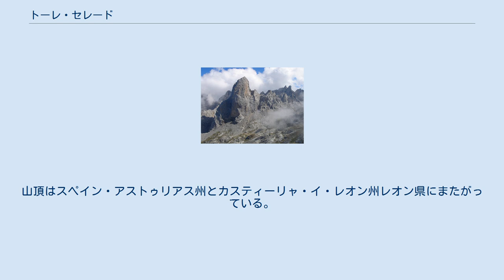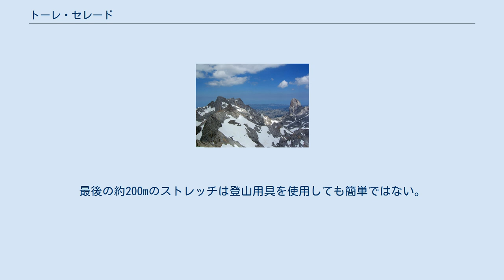トーレ・セレード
トーレ・セレード（スペイン語: Torre Cerredo, アストゥリエス語 : La Torre Cerréu）は、イベリア半島北部のカンタブリア山脈、ピコス・デ・エウロパ山塊にある山。
標高は2,650m、プロミネンスは1,933m。
山頂はスペイン・アストゥリアス州とカスティーリャ・イ・レオン州レオン県にまたがっている。
カンタブリア山脈の最高峰であり、両自治州の最高峰でもある。
 Torre Cerredo（トーレ・セレード）のほかに、Torrecerredo（トーレセレード）やTorre de Cerredo（トーレ・デ・セレード）やPeña de Cerredo（ペニャ・デ・セレード）と表記されることもあり、日本語ではセレド山と表記されることもある。
 カンタブリア州の州都サンタンデールの南西約80km、アストゥリアス州とカスティーリャ・イ・レオン州レオン県の境界をなす、ピコス・デ・エウロパ山塊中央部のウリエレス山塊にある。
1882年6月30日、Aymar d'Arlot de Saint Saud、Paul Labrouche、カンタブリア地方のエスピナマ出身のLuis Suárez、フレンチ・ピレネー山麓のGavarnie出身のFrancois Sallesの4人が初登頂を達成した。
もっとも簡単なルートはホウ・デ・セレードから登るルートであるが、その低標高部はやや難しいとされる。
最後の約200mのストレッチは登山用具を使用しても簡単ではない。
次に一般的なルートはホウ・デ・ロス・カブロネス避難小屋とベガ・デ・ウリエリュ避難小屋近くからのルートである。